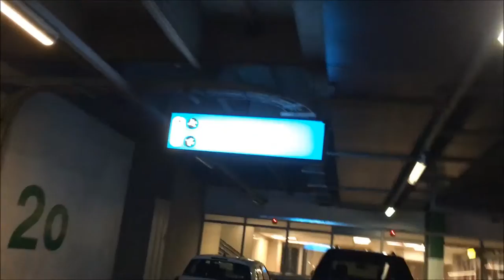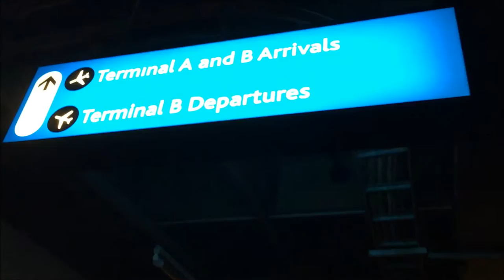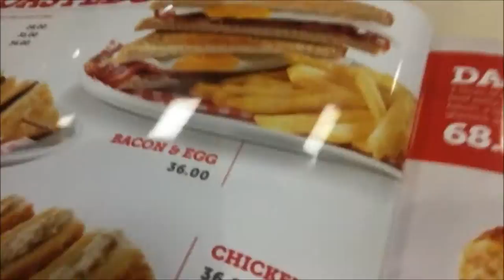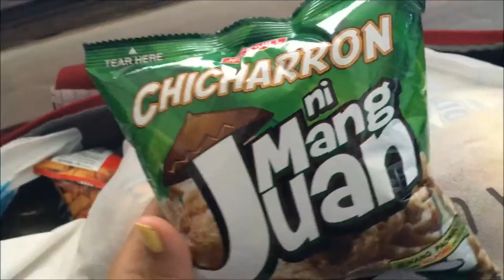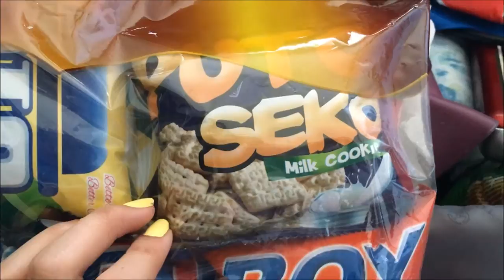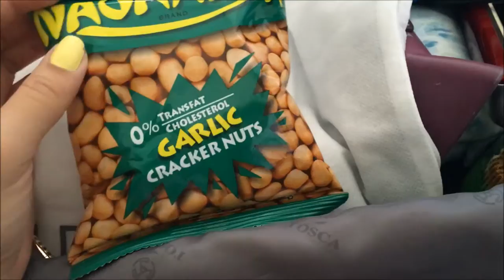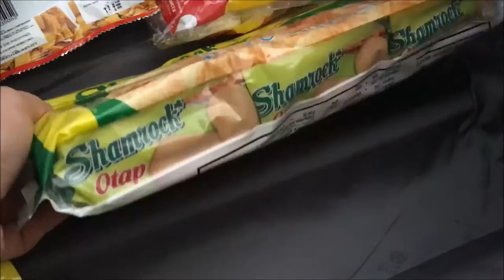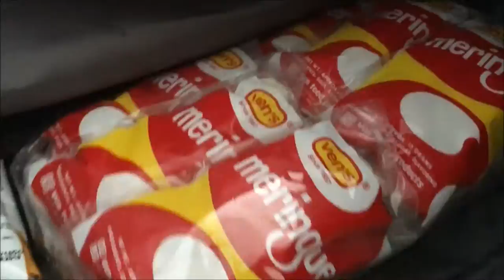VLOG: Mommy's Back! (mini Filipino snacks haul)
Wanna stalk me?